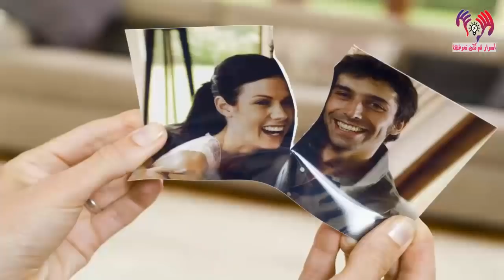أكثر 5 أخطاء فادحة ترتكبها الفتاة بعد الزواج... ولكن للأسف لم تنتبه لها أي عروسه !!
للأستفسار عن الإعلانات او شيء يخطر في عقلك لا تتردد وراسلنا